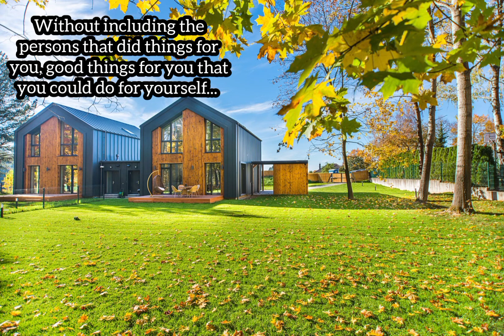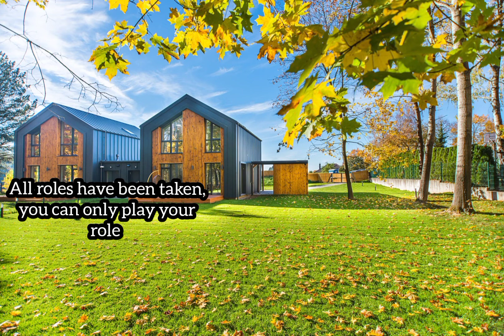Am i enough? Nabu Inspiration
To Get in touch with our daily updates, find us on:
Move in the direction of Reality

Why does Life Hurt?

There are many reasons why life hurts and most times we can do nothing about it but endure the pain. But apart from Enduring it is also possible to smile in the pain, it is also very important to equip our mind in these times and not just in these times but also before the pains.

We are going to be giving you the words of Steven Furtick, Rich Wilkerson Jr, Les Brown, Eric Thomas and Nabu Victor combined. Seat still and get equipped.

“What do you do when your battle chooses you? When something shows up on your doorstep that you did not directly cause, choose, or directly anticipate? Life is not always easy. In fact, some of you today, you’re here and you’re going through the toughest season of your life. There will be seasons where you will suffer, there will be seasons of real pain. And the question is, how will you  respond in those moments? Life is hard sometimes. Easy, is not an option. But it’s worth fighting, it is worth believing, it is worth giving yourself a chance, it’s worth mustering yourself up, and standing up inside yourself. It’s worth fighting relentlessly, never giving up. It’s worth it, you can do it.

Am i enough? Nabu Inspiration Am i enough? Nabu Inspiration Am i enough? Nabu Inspiration
Am i enough? Nabu Inspiration Am i enough? Nabu Inspiration Am i enough? Nabu Inspiration Am i enough? Nabu Inspiration Am i enough? Nabu Inspiration Am i enough? Nabu Inspiration